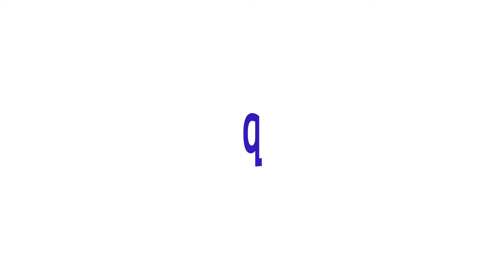La super grosse tumeur ! - Désinformation Internétisé #87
Ici, on va voir une super grosse tumeur toute dégueulasse !